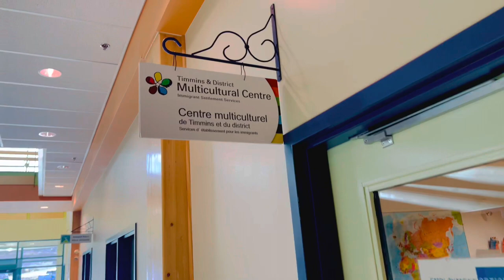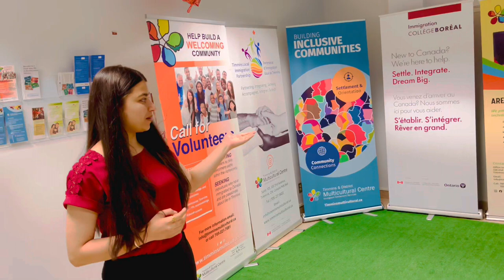Timmins & District Multicultural Centre 🇨🇦 Informative Video For All Students | Dhuna Vlogs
Timmins & District Multicultural Centre Helps all who arrives in Canada from other countries. They provide new comers with all those settlement services that they need.

Address for Multicultural Centre is
330 2nd Ave, P4N 8A4
Timmins ON